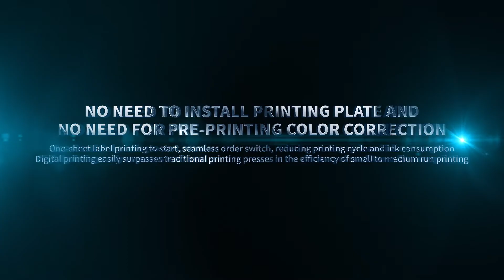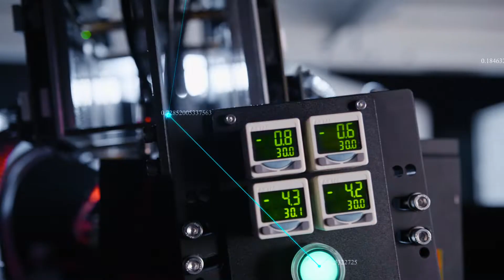Digital printing machine